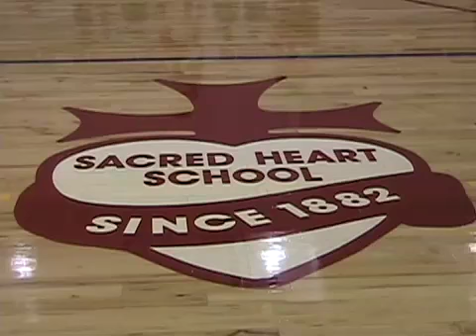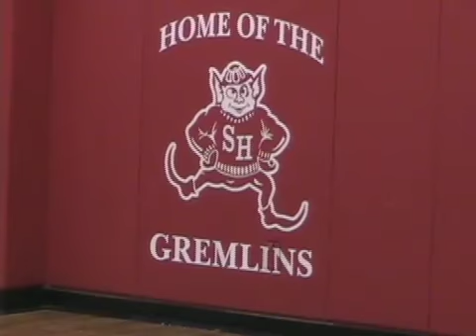Sacred Heart volleyball 2009 season in review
Sacred Heart volleyball 2009 season in review. Video and narration by John Hansen.